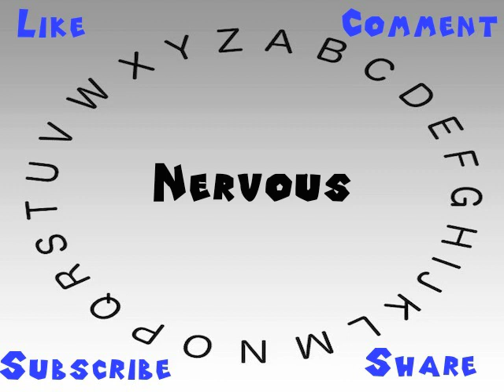How to Say or Pronounce Nervous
This video shows you how to say or pronounce Nervous.

How accurate does it say Nervous? How would you say Nervous?